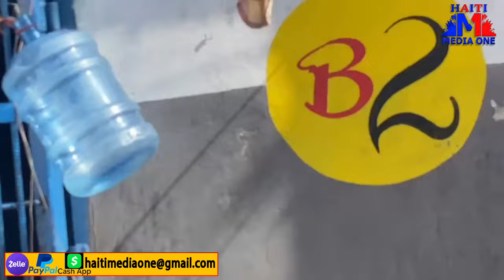Flash! Anndan Prizon Bagay Yo Dejenere, Cliford Ak Dimitri Herard